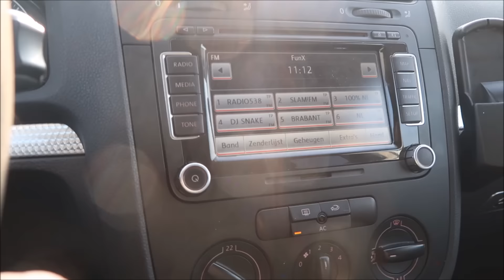DOLFIJNTJE DURFT NIET TE VECHTEN! - YOUSTOUB VLOG - #537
Er wordt constant aan mij gevraagd hoe het zit met het gevecht tussen mij en het dolfijntje!

YOUSTOUB POWWW!